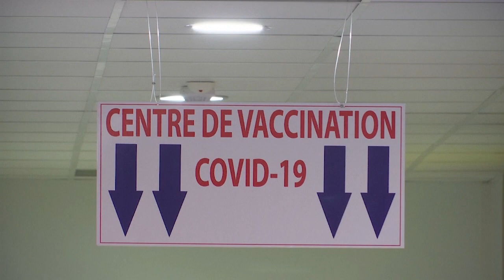Makaberer Covid-Wettlauf - wer ist schneller, das Virus oder die Impfkampagnen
Erste Erfolge in Israel mit seiner vergleichsweise schnellen Impfkampagne motivieren die Impfkolonnen in Europa. Eine Krankenkasse berichtete von 60 Prozent weniger Infektionen zwei Wochen nach der ersten Dosis.